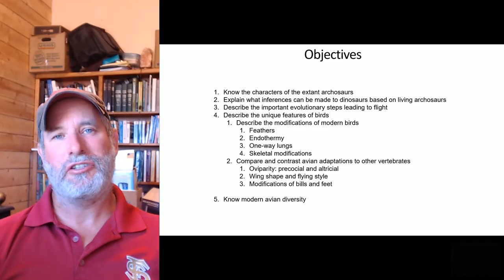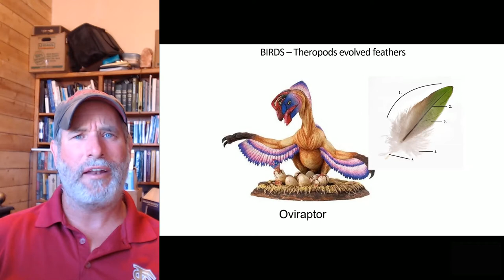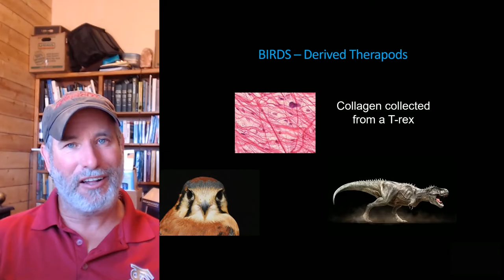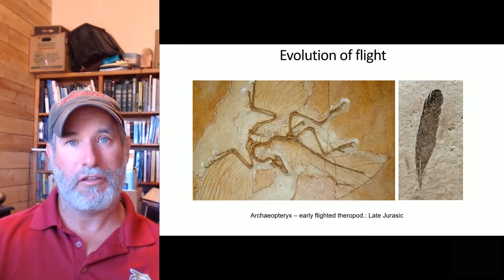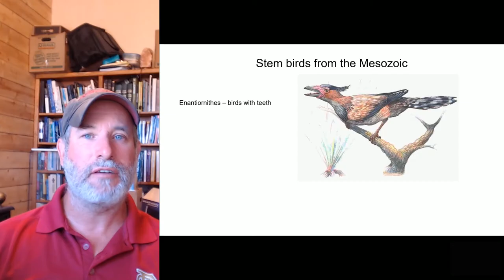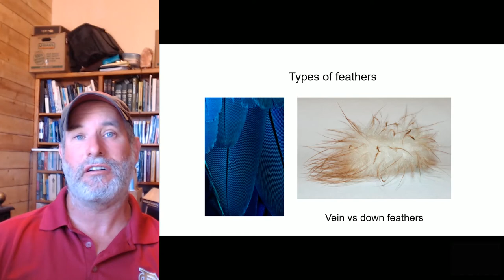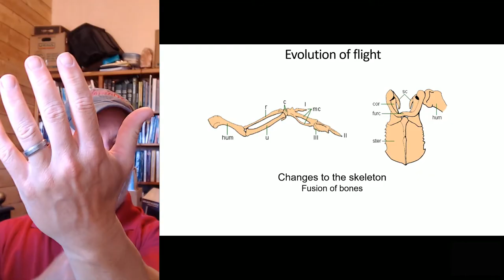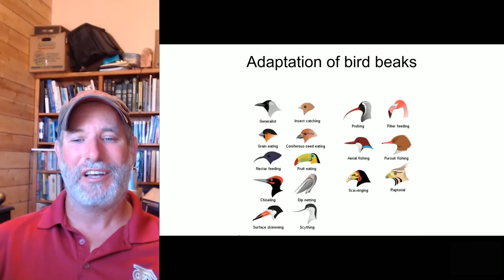Evolution of birds and their unique features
How do we know birds evolved from dinosaurs? Why are birds so successful today? Find out in this introduction to birds